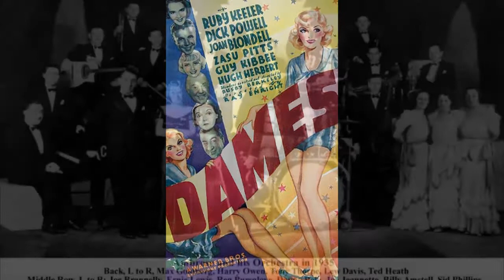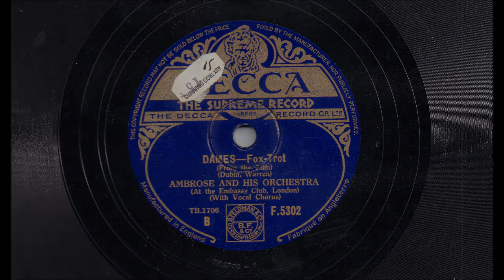Bert Ambrose & His orchestra - "Dames!" - 1934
"DAMES!"
(From the film)
(Dublin,Warren)
Ambrose and his orchestra
(At the Embassy Club, London)
With vocal chorus.
Disque 78 tours Decca F.5302/T.B 1706
Londres, 1934.